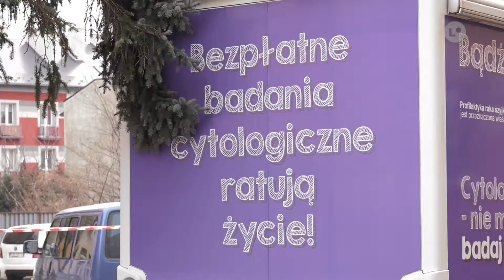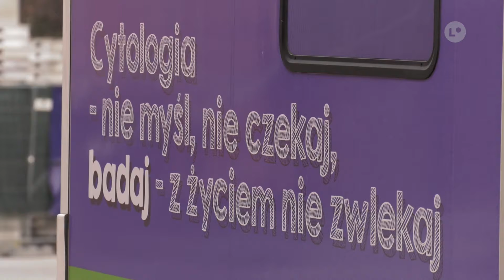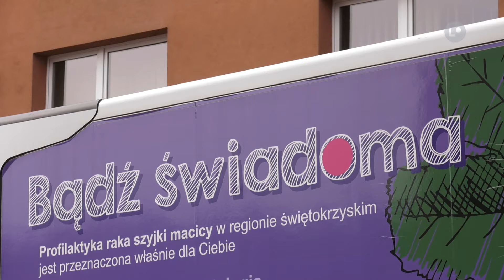Dlaczego kobiety nie badają się? | LOKALNA.TV